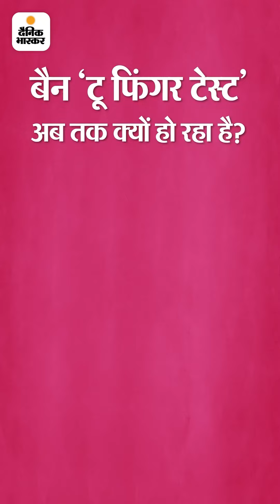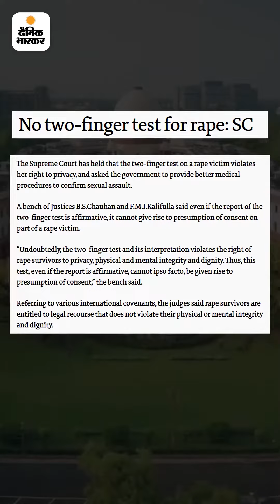एयरफोर्स में टू फिंगर टेस्ट से क्यों पता कर रहे हैं कि रेप हुआ है या नहीं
भास्कर एक्सप्लेनर: सुप्रीम कोर्ट ने 2013 में बैन किया, फिर भी एयरफोर्स में टू फिंगर टेस्ट से क्यों पता कर रहे हैं कि रेप हुआ है या नहीं